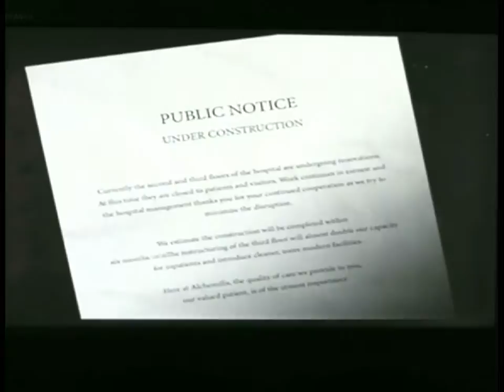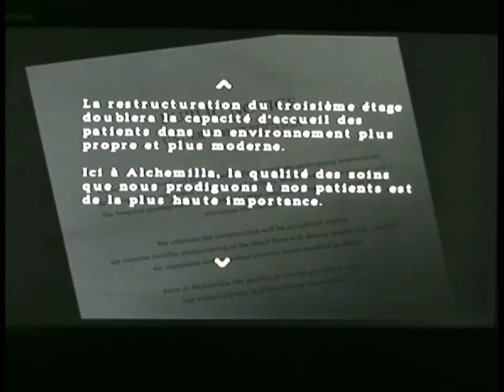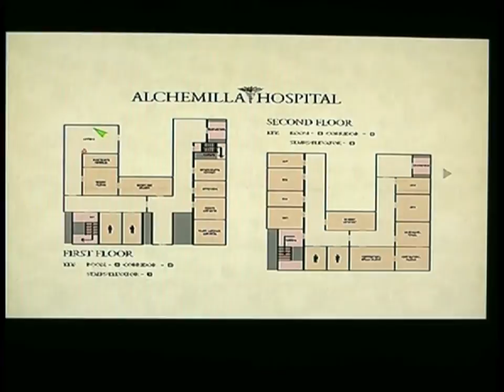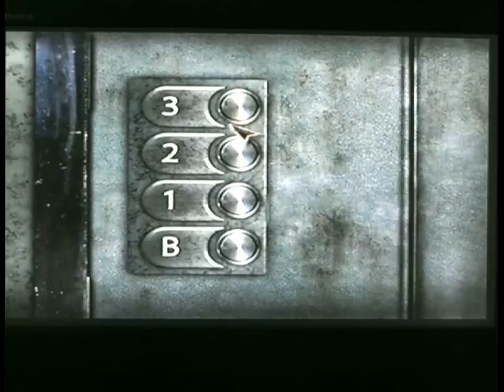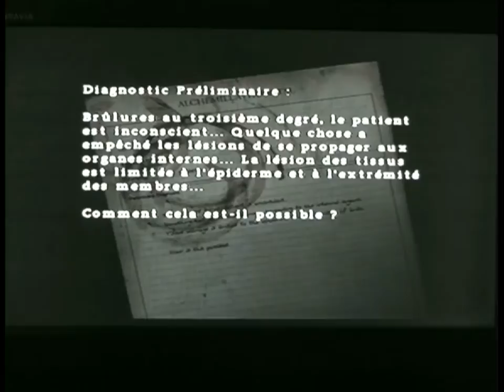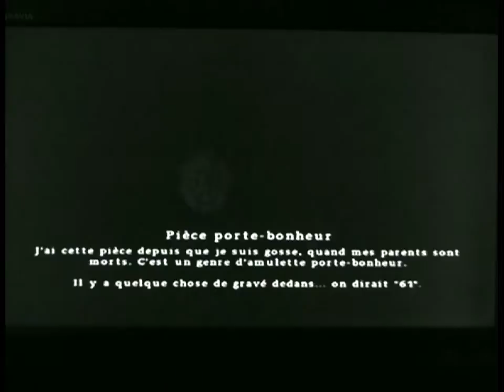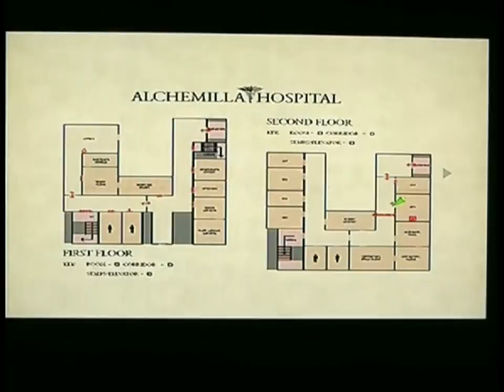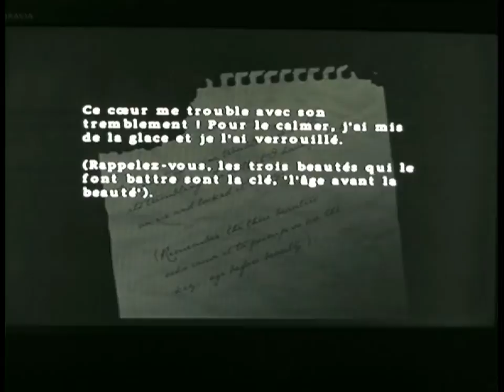Silent Hill Origins Chapitre 2 : Foutu Hôpital !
Travis rencontre ses premiers ennemis en cherchant la fille qu'il a sauvé, il fait aussi la rencontre du docteur qui semble en cacher bien des choses. ^^